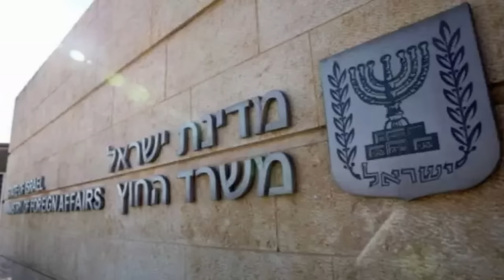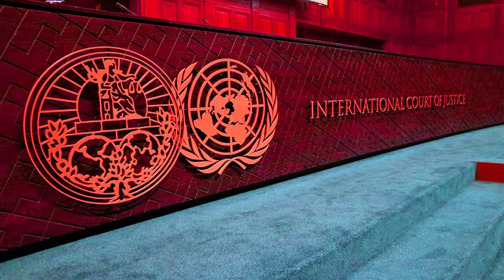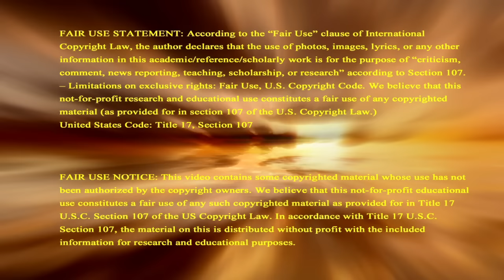Israel Given 12 Months To Get Out By World Order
UN World Order gives Israel 12 months to get out of Judea and Jerusalem Old City or else. As the world is following the exact path laid out in Bible Prophecy that leads to the End-Time when all things are fulfilled. Support this ministry so we can continue sharing signs of Biblical prophecy to the world, donate Check recurring contribution button to become a monthly Partner In Prophecy.

2951 Marina Bay Drive, Suite 130-440